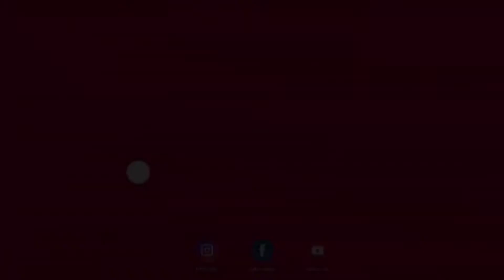حملة التصدق بالدم بمدينة سلا